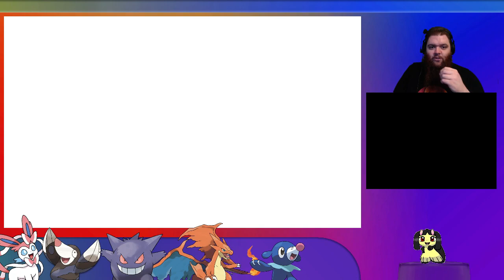Goh-Busting: Nature's Madness vs Substitute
So a comment from Sanicthehegflames about Moonblast not being able to remove a Sub from a Snorlax in one hit brought up the question; What about Nature's Madness versus Substitute? Here is the results of this session of Goh-Busting!

Twitter.com/gohan15243